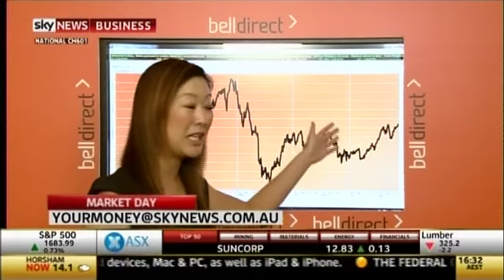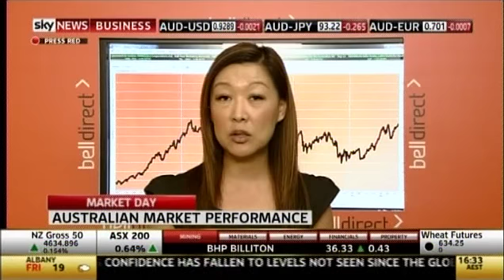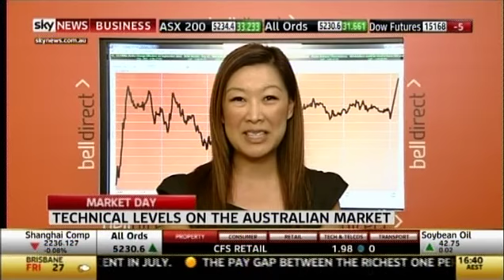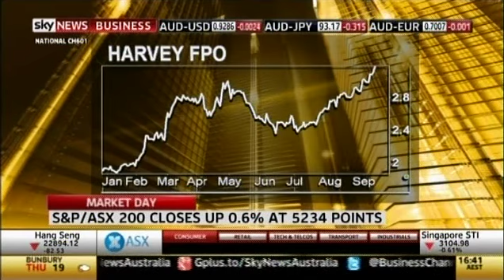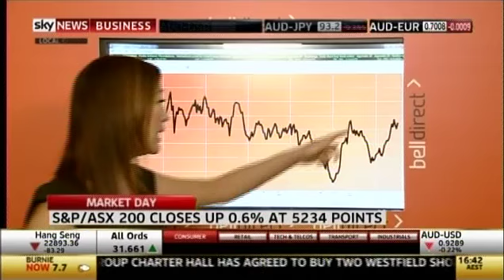Market Close 11 September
Market closes at the highest close in around 5 years. Materials the standout sectors as iron ore prices hold above US$135/tonne.